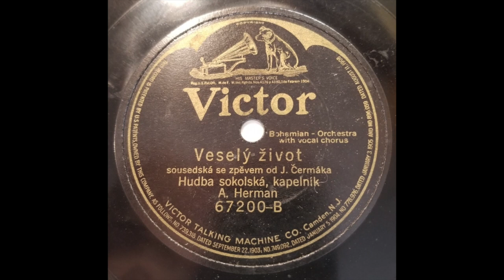CZECH SONG: Hudba sokolská Hermana / Veselý život / Victor 67200 / 1912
Arnošt Herman was the well-known ‘kapelník’ (bandleader) of the Hudba Sokolská of Prague, which recorded under nearly 40 different names, usually containing the words ‘sokol’, ‘žižkovského’ (from Žižkov), ‘kapela’ (band), or ‘pana Hermana’ (Mr. Herman).  The band reportedly made “four thousand recordings, which were put out by dozens of gramophone record labels” including Homokord, Zonophone, Gramophone, Odeon, Pathé, Beka, Favorite, Polydor, Maraton, Premier, and Regent.  (Over 40 of the Gramophone recordings were reissued in the USA by Victor; Columbia also released a dozen European recordings.)

Herman’s band appears to have first recorded around 1908, and for the next 20 years or so.  A Czech article states that “Herman’s band recorded contemporary hits, quality popular songs and orchestral arrangements of opera arias.  It also accompanied dubious vaudeville cabaret artists and, at the end of the 1930s, even tried to interpret modern dances like the shimmy and the Charleston.”

[Veselý život, Hudba sokolská, k. A. Herman, Victor 67200-B, recorded 11/4/12, matrix 14621 L]